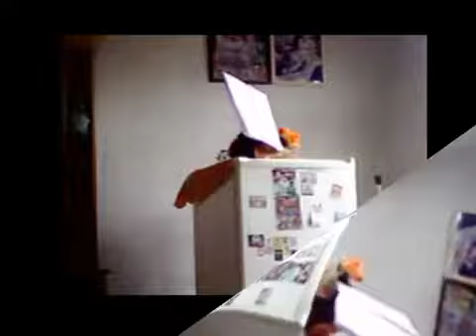HINOS CCB E HARPA CRISTÃ - SAXOFONE VIOLINO E BOMBARDINO MUSICO JOSIEL LUCAS E DANIEL